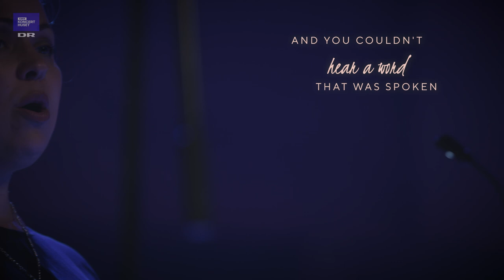The Nightingale VI: At The Palace // Michala Petri & The Danish National Vocal Ensemble (Live)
The Nightingale VI: At The Palace
Composed by Ugis Praulins
Lyrics based on Hans Christian Andersen
Recorder: Michala Petri
Danish National Vocal Ensemble / DR Vokalensemblet
Conducted by Carsten Seyer-Hansen

"The Nightingale" by Latvian composer Ugis Praulins is a work related to Pärt's minimalist style but with a more expansive and varied treatment of the choir. It's called upon to produce a variety of odd effects, dissolve in conversation, and execute smooth notes at extremes of range. Petri's recorder plays a variety of roles, introducing a medieval tinge but also a cool, almost electronic-flavored sound, and also embodying the Nightingale of the text: the one from Hans Christian Andersen's texts that have been so often set. It's a pleasing, slightly haunting work.
Recorded live in concert in Studio 2 in DR Koncerthuset